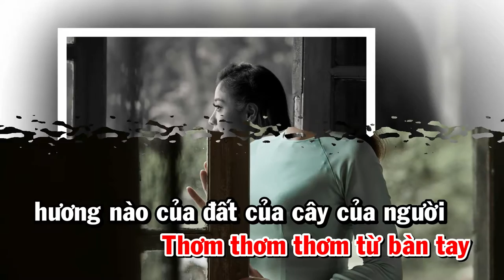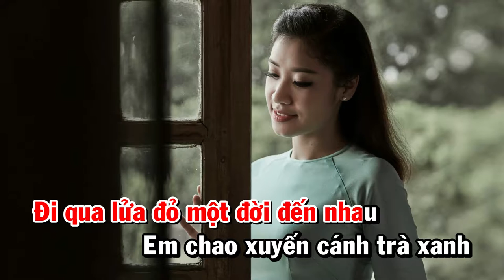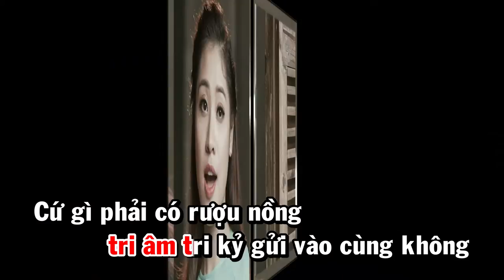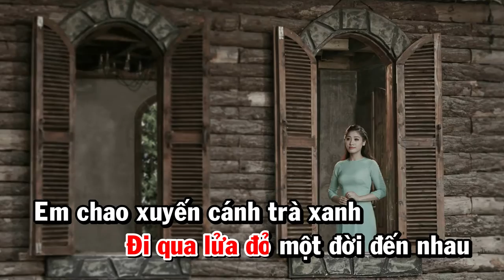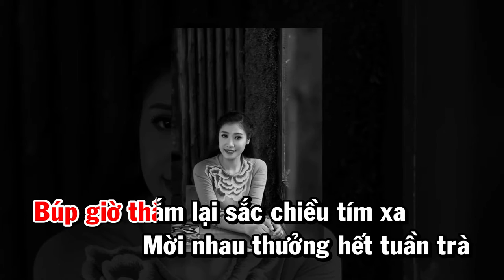Gửi Người Tri Kỷ - Bích Hồng | Karaoke Full Beat